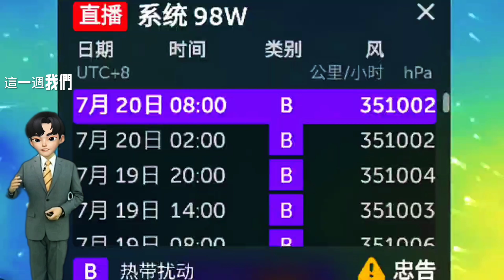實時路徑 中颱杜蘇芮到哪兒 最快就在明天颱風成形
會不會有登陸台灣的機會，確實仍言之過早，還要多觀察幾天。天氣高溫炎熱，有連續出現36度高溫的機率，降雨趨於緩和，發生大雨的機率降低，太平洋地區有 1 個熱帶性低氣壓(T.D.)在凌晨2時生成熱帶性低氣壓，中心位置在北緯 10.5 度，東經 132.0 度，在菲律賓東南方海面，以每小時23公里速度，向北北東進行。中心氣壓1004百帕，近中心最大風速每秒12公尺，瞬間最大陣風每秒 20 公尺。週五到周日水氣減少，晴朗炎熱，注意防曬、防中暑；下周一、周二熱帶系統通過呂宋島北部，其外圍環流開始對台灣天氣有些影響；迎風面花東、恆春半島降雨增多，背風面西半部晴熱，山區偶有局部短暫雨的機率。下周三東半部降雨持續，中南部地區及北部山區有局部陣雨。